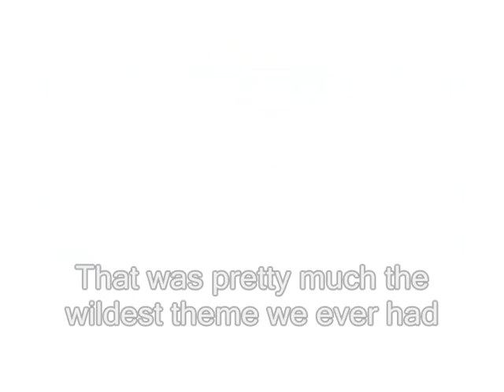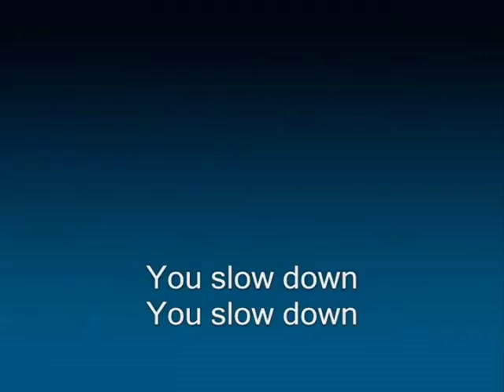Teen Titan Idol Season 10-Terra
*Song:* "Lights are Changing" Mary Lou Lord

*Matches:* This has many of Terra's traits as well as cars/racing to a tee